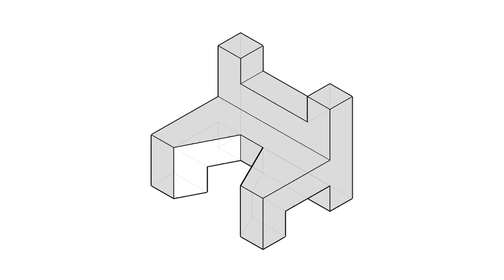全華圖學120頁第02題/三視圖轉等角圖/等角線方格法畫法/第一角法-等角圖展示